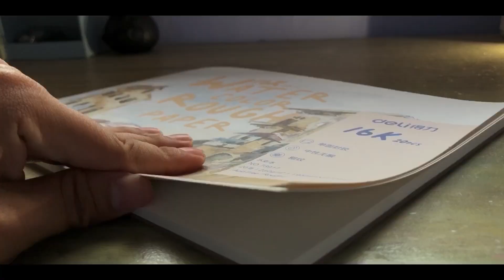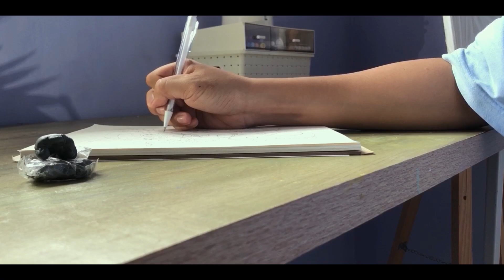CARA BANGUN MOOD SAAT MELUKIS !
✅LINK ALAT LUKIS✅

✅⬇️LINK TOKO ALAT LUKIS⬇️✅

Halo wht’s up⬆️⬆️⬆️
Welcome to rizkyamom channel

Assalamualaikum Ini adalah video cara mendapatkan mood yg baik